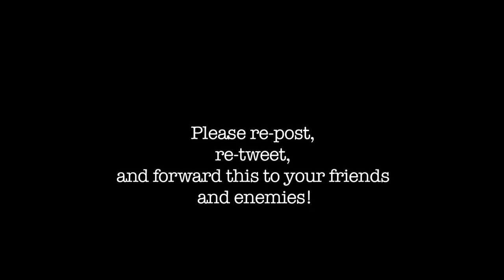Mustaches for Kids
Brian Ferdman has found an ingenious way to support educational projects across the country.  Please support his mustache and donate to help fund the educational project of your choice

This video is a Chris Carlone Creation.